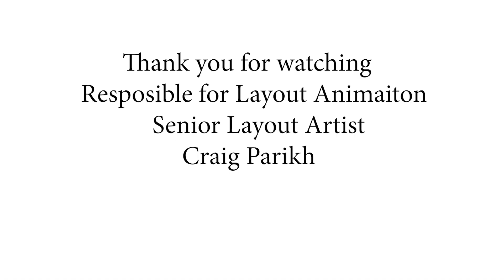Layout Artist Showreel 2023 Craig Parikh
Layout Artist Showreel 2023. Some of my work I did for the Barbie series which are available to watch on Netflix now. It was great to be part of this amazing Barbie series done in Mainframe Studios of Vancouver Canada.